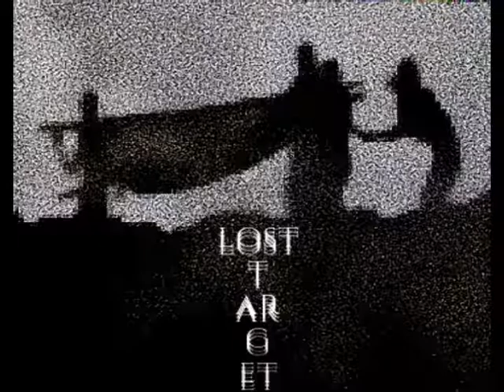LOSTTARGET - Summer Death Ray